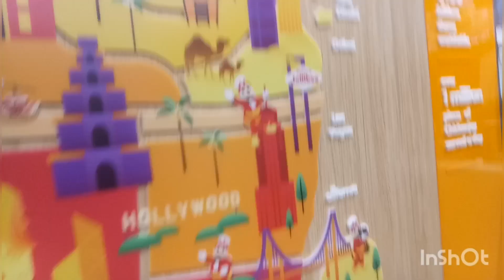Famous filipino fastfood in UAE. 🍗JOLLIBEE🍟